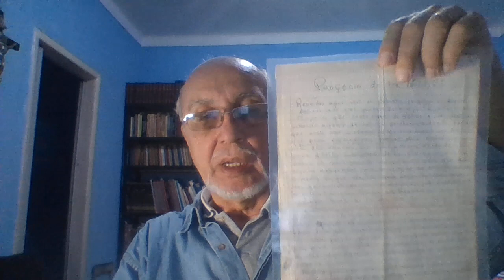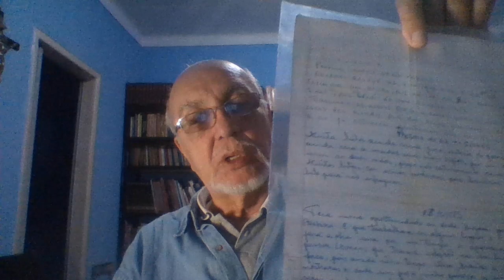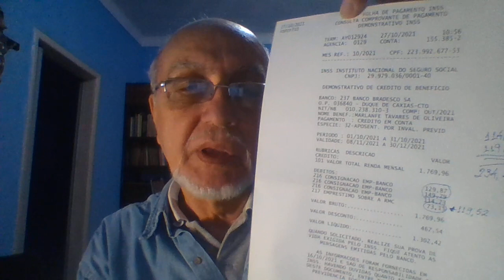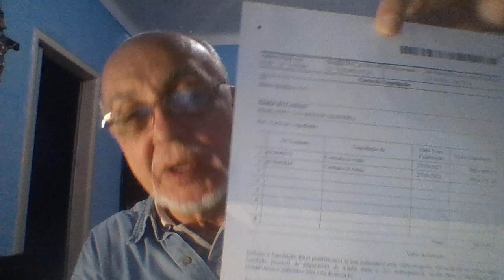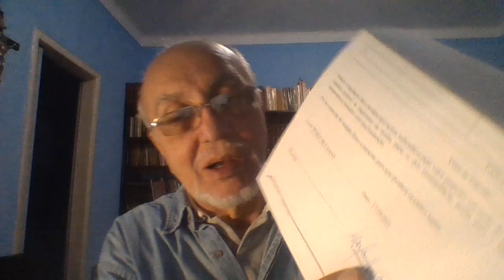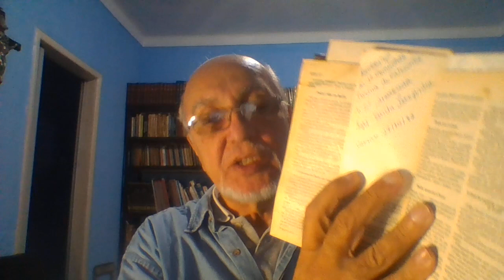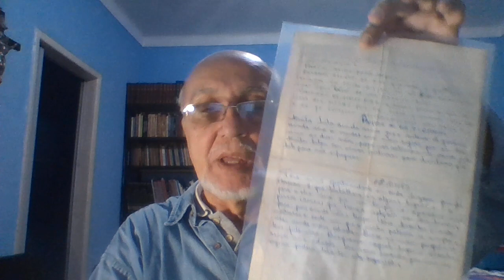A NOVA SÉRIE UTOPIA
TODOS NÓS DESEJAMOS ARDENTEMENTE SER FELIZES. PORÉM, O MUNDO - QUE DEVERIA SER UM BOSQUE PARADISÍACO - SE TORNOU UM VALE DE DESOLAÇÃO E SOFRIMENTO.
COMO ISTO SE DEU? É POSSÍVEL VOLTAR AO ESTADO DESCRITO NO GÊNESE 2 COMO "O PARAÍSO TERRESTRE"? CREMOS QUE NÃO. INFELIZMENTE. TUDO APONTA PARA ESTA NOÇÃO.
O SER HUMANO PROGREDIU NOTAVELMENTE NA TECOLOGIA, MAS MORALMENTE DECAIU A UM NÍVEL INIMAGINÁVEL. DEGRADOU-SE A UM PONTO QUE É PIOR DO QUE ESTAR NA LAMA.
UMA VISÃO DA RECUPERAÇÃO DO ESTADO PARADISÍACO É O ASSUNTO DE UM LIVRO DO PERÍODO DO HUMANISMO, ESCRITO POR THOMAS MORUS: UTOPIA.
AOS OTIMISTAS, DEIXAREMOS QUE CONTINUEM ESPERANDO O PARAÍSO TERRESTRE. AOS PESSIMISTAS, OFERECEREMOS, NESTES CAPÍTULOS, O QUE NOS PARECE O NOSSO FUTURO E COMO PROCEDER PARA AMENIZÁ-LO.
NÃO CREMOS NA UTOPIA, O BOSQUE DE UMA VIDA DE DELÍCIAS NO NOSSO PLANETA.